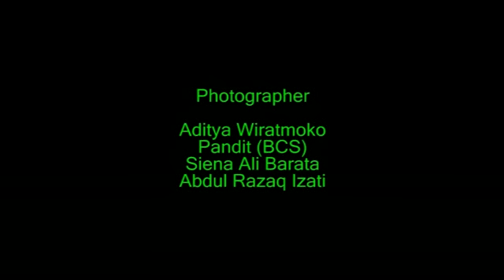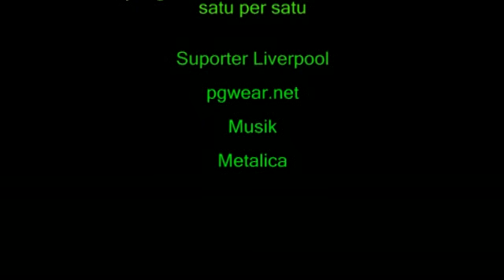ULTRAS BCS PSS Documentery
Cuplikan Brigata Curva Sud Documentery..